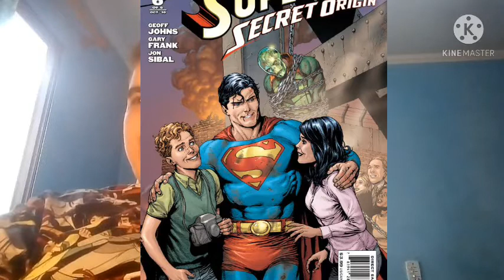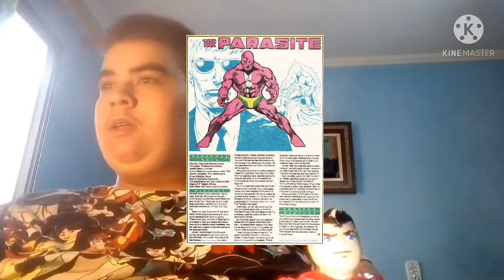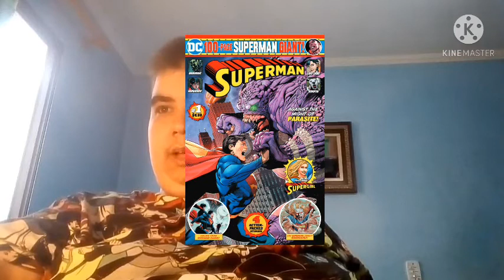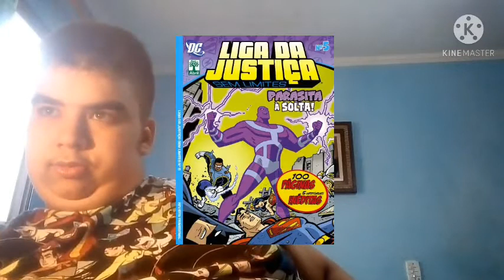origem parasita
-Parasite é o nome de vários supervilões que aparecem nos quadrinhos americanos publicados pela DC Comics. Cada versão do personagem tem a capacidade de absorver temporariamente a energia vital, superpoderes e conhecimento de sua vítima